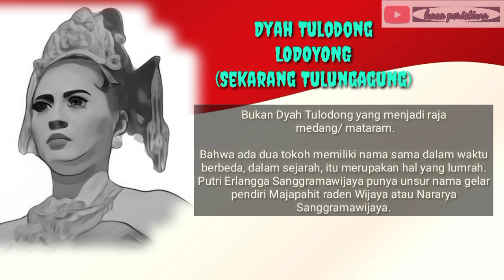12 RAJA PUTRI DI NUSANTARA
Sebelum RA. Kartini dikenal sebagai pahlawan emansipasi wanita, rupanya di bumi nusantara sudah ada wanita-wanita yang derajatnya tidak kalah dibandingkan kaum pria. Bahkan bisa dikatakan lebih unggul, karena berhasil menduduki singgasana kerajaan. Setidaknya 12 Perempuan ini, pernah menjadi raja dan menguasai sebuah wilayah. Wanita-wanita itu antara lain:
1. Ratu Shima
2. Dewi Parwati
3. Isyana Tunggawijaya
4. Dyah Tulodong
5. Trubhuana Tunggadewi
6. Suhita
7. Nahrasiyah
8. Safiatuddin Tajul 'Alam
9. Naqiatuddin Nurul Alam
10. Zaqiatuddin Inayat Syah
11. Zainatuddin Kamalat Syah
12. Siti Aisyah We Tenriolle

Selain 12 nama tersebut, masih banyak wanita-wanita hebat yang pernah menjadi raja di bumi nusantara.